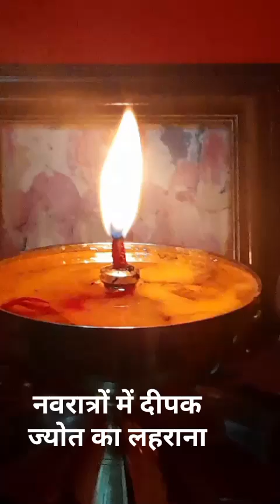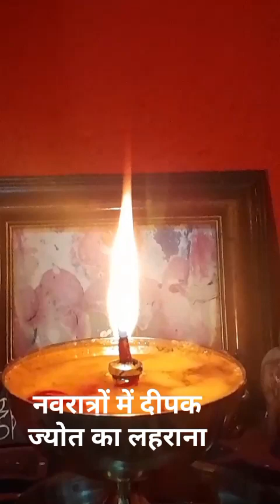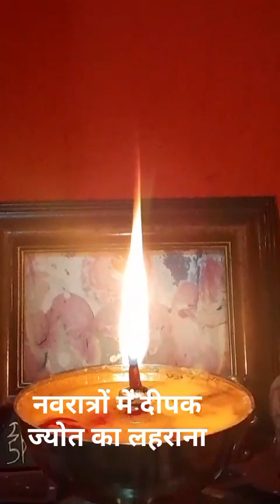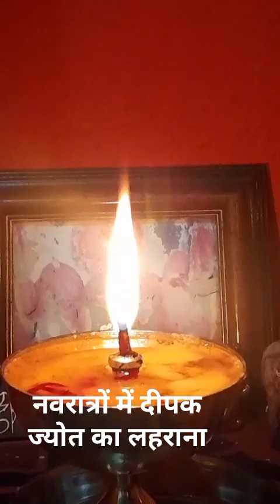प्रेत ,नवरात्रों में दीपक की जोत पर कैसा संकेत ?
प्रेत बाधा, नकारात्मक शक्तियों को नष्ट ,नवरात्रों में दीपक की जोत पर कैसा संकेत ? balaji suman #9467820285